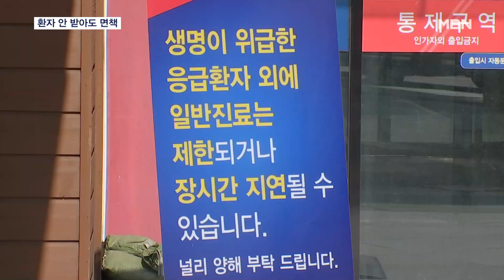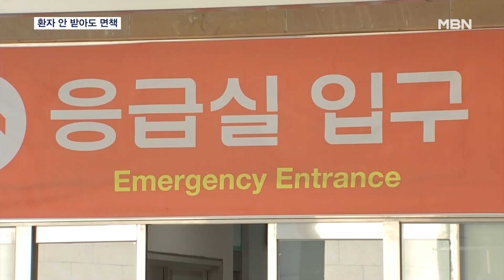감기·설사 환자 안 받아도 응급실 의사 처벌 않는다 [MBN 뉴스7]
【 앵커멘트 】
  앞으로 응급의료기관에서 감기나 설사 같은 경증·비응급 상황의 환자 진료를 거부해도 의료진은 책임을 면할 수 있게 됐습니다.
  복지부가 이러한 지침을 보낸 건 전공의 집단 사직 이후 피로도가 높아진 응급실 의료진의 부담을 덜어주기 위한 것으로 풀이됩니다.
  전남주 기자의 보도입니다.

【 기자 】
  서울의 한 상급종합병원 응급실 앞입니다.

  의료진 부족 탓에 중환자 처치가 우선이다보니 한 환자가 발길을 돌립니다.

▶ 인터뷰 : 응급실 방문 환자
- "영상의학과 의사가 안 계시니까 목요일 출근하시면 거기 시간에 맞춰 와서 시술을 받으라고. 담 담즙이 밖으로 새어 나와서…."

  정부가 병원 응급실에 의사가 부족할 경우 응급 환자를 받지 않아도 책임을 묻지 않기로 했습니다.

  현행법에는 응급의료종사자가 업무 중에 응급의료를 요청받거나 응급 환자를 발견했을 때 곧바로 의료행위를 하도록 하고 있어 의료진들은 '정당한 사유' 없이 환자 수용을 거부하지 못합니다.

  앞으로 응급의료기관에서 감기나 설사 같은 경증·비응급 상황의 환자를 수용하지 않거나 인력 부족 등을 이유로 진료를 거부해도 의료진은 책임을 면할 수 있게 됐습니다.

  또 응급실에서 폭력이 발생하거나 발생 우려가 있는 경우도 정당한 진료 거부, 기피로 규정했습니다.

  보건복지부 관계자는 "폭행과 부적절한 진료 요구로부터 의료진을 보호하고, 필요한 진료를 즉시 받을 수 있게 해 응급환자도 보호하는 것이 목적"이라고 밝혔습니다.

  수용 여력이 없는 상황에서 환자가 '강제' 배치될 경우 대기 시간이 길어져 환자 상태가 오히려 위중해질 수 있고, 추가 환자를 받느라 중환자를 치료 중인 의료진의 부담이 커질 수 있는 점 등을 고려한 것으로 풀이됩니다.

  MBN뉴스 전남주입니다.

  영상취재 : 이권열 기자
  영상편집 : 양성훈
  그래픽 : 임지은